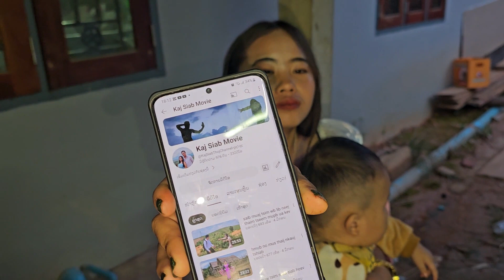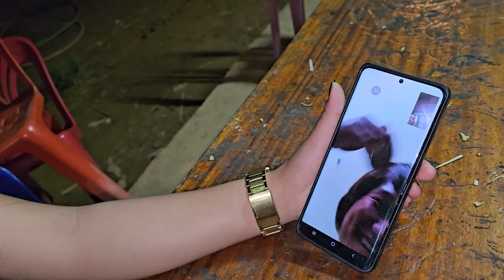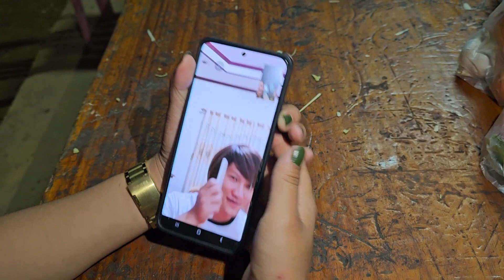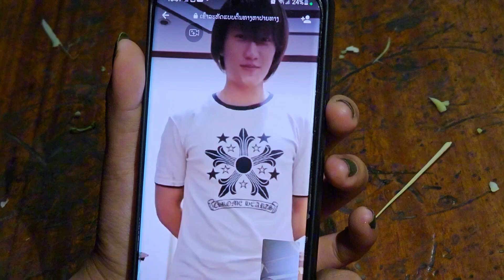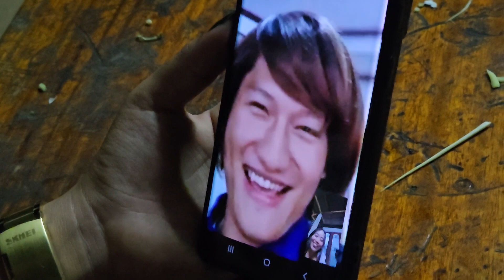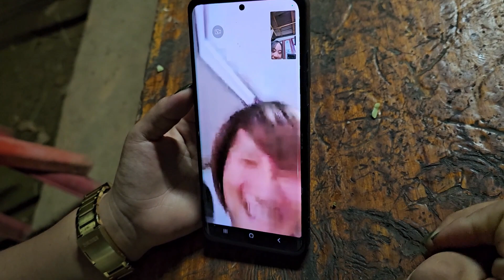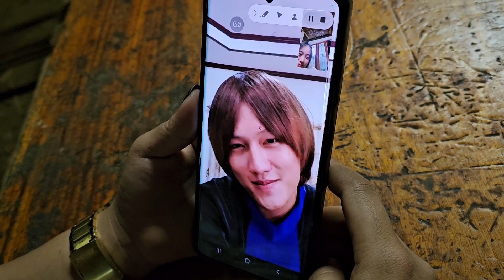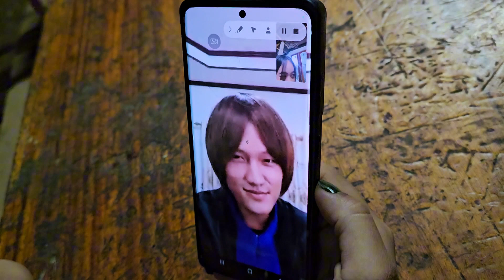Hmo no noj ntsuag xyoob ntxheb ua hmo/19/9/. 2023